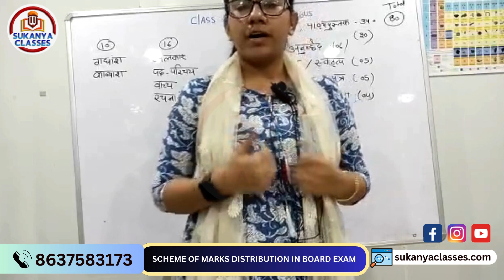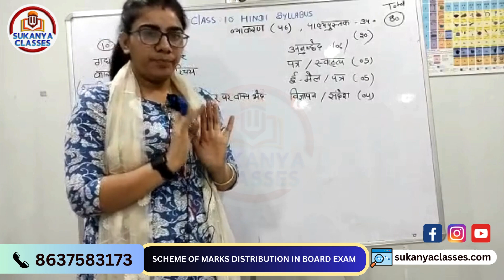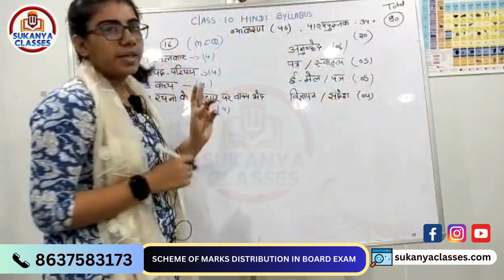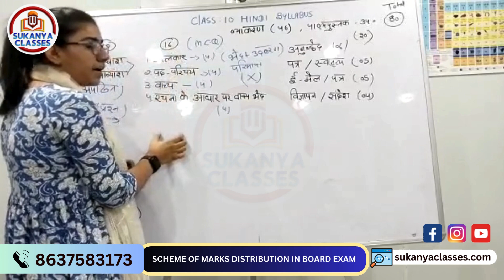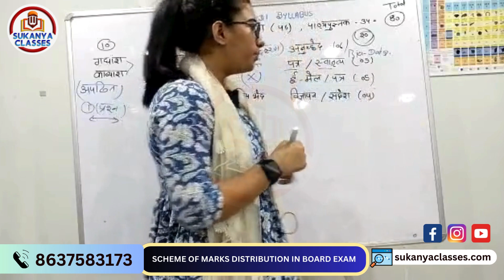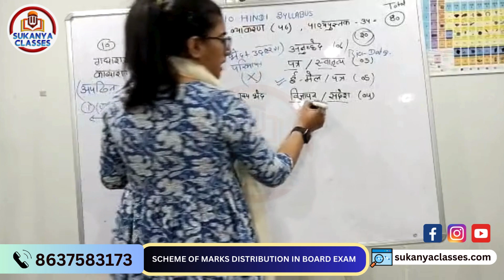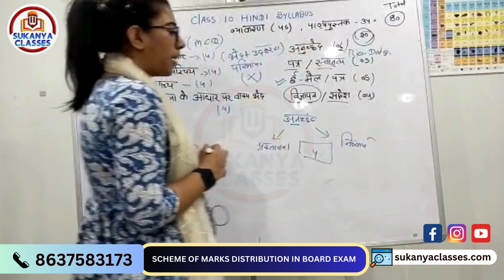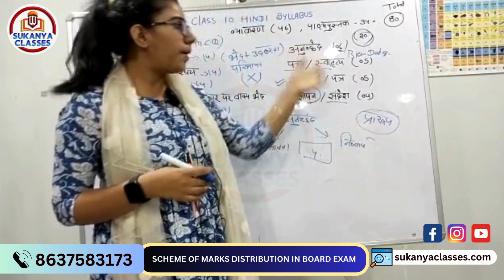हिंदी के मार्क्स वितरण: शब्दार्थ और व्याकरण की समझ से पाएं अच्छे अंक। Scheme of Marks Distribution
In the distribution of marks for Hindi, the evaluation typically encompasses various aspects. It involves assessing comprehension skills, language proficiency, grammar accuracy, and the ability to express ideas coherently in Hindi. Marks may be allocated for comprehension passages, vocabulary usage, grammar rules, writing skills, and overall communication effectiveness. The distribution aims to gauge a student's grasp of the language's nuances, encouraging a holistic understanding and application of Hindi across reading, writing, and comprehension exercises.

📚 Admission Alert! 🎓
💼 Ace the Board Exams with our expert guidance and score outstanding marks. 📚🎓
💡 Start early! Classes available for students from 𝐂𝐥𝐚𝐬𝐬 𝐈 𝐭𝐨 𝐗𝐈𝐈. 🏫✏️
🔹 Join SUKANYA CLASSES for 𝐍𝐄𝐄𝐓, 𝐉𝐄𝐄, 𝐉𝐄𝐍𝐏𝐀𝐔𝐇 and 𝐁𝐨𝐚𝐫𝐝 𝐄𝐱𝐚𝐦𝐬 Prep! 🌟
📍 𝐋𝐨𝐜𝐚𝐭𝐢𝐨𝐧: 1st Floor, Keshob Kunj Apartment, Sarat Pally, On Nehru Road, Fuljhore, Durgapur, West Bengal 🌍
🎯 Expert faculty, comprehensive study materials, and interactive sessions. 📖✨
🔬 Prepare for NEET and JEE to pursue your dream of becoming a doctor or engineer. 🥼🔧
Don't miss this opportunity! Take the first step towards your academic success today. 🚀

Related Searched Queries:
how to get full marks in Hindi